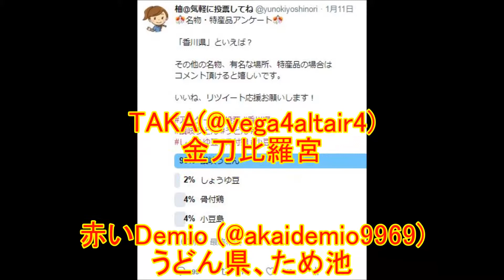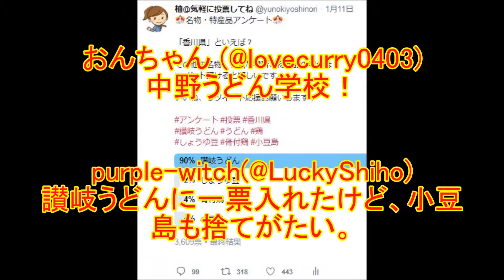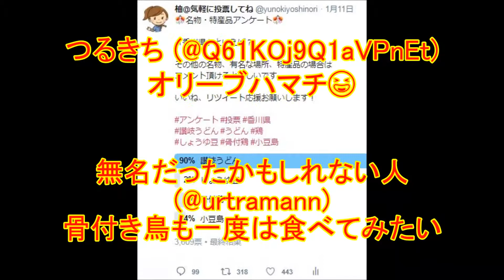【Twitterアンケート】★「香川県」といえば？ 全国 特産品 都道府県アンケート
このアンケートに寄せられた返信をまとめました。

TAKA(@vega4altair4)
金刀比羅宮

赤いDemio (@akaidemio9969)
うどん県、ため池

けんけん (@kenken_0413)
あんこ入りの餅と白味噌のお雑煮

みえこさんらぶラブ (@miekomylove1219)
父母ケ浜

げんた (@Genta80kg0221)
こんぴらさん、オリーブ、鳥坂まんじゅう。

あきうら🍎 (@Akiura59r)
ナンチャン、松本明子さん、西山浩司さん、高畑淳子さん、高畑結希さん、オリーブ油、屋島、栗林公園で

ブラッケン (@burakken20)
金刀比羅宮、丸亀城、観音寺の銭形砂絵、豊稔池ダム、屋島古戦場跡、満濃池、乃木館、引田城跡😊

明日月🍚イカ娘ちゃん＆ なにゃこさん(@shiratakisama)
うどんだねー

たぬきくん (@Ise_Shimaliner)
サンポート高松

sodashop(@sodashop054)
観音寺まんじゅう。

hideaki(@falguen_hide)
丸亀城、高松城

Biss(@daotianzhenan)
中野美奈子だよ❕

大阪五郎(@osakagoro)
和三盆のお菓子

ぱすたーさん(@pathuta2)
和三盆

イイダコの天ぷら

かず演歌歌謡曲大好き (@kazu_enkakayo)
やはり、讃岐うどんですね❗😀

おんちゃん (@lovecurry0403)
中野うどん学校！

purple-witch(@LuckyShiho)
讃岐うどんに一票入れたけど、小豆島も捨てがたい。

鰹風味のふんどし (@kimu4048)
丸亀製麺

てっチャン🚉 (@Faceboobo)
小豆島のオリーブ

siro(@siro00970307)
二十四の瞳

ミー (@a6BpjsGwHdtXmZ1)
うどんマジ旨い

十郎(@SandWM19)
瀬戸大橋。

松井真実(@nobori210)
カマタターレ讃岐、サッカーチームです。

ラストトゥノウ (@thelasttoknowtw)
栗林公園、鬼ヶ島、丸亀城

dieﾁｬﾝ (@uXW3eVQCQzZY6IV)
小豆島ーーー！！

お面ライダーマン♂ (@omen_rider_man_)
あずき島　こまめ島

土方 (@glEx6dvjK5CVdav)
小豆島👀 24の瞳ね😤
因みに郷ひろみは2億4千万の瞳ね🤣

🌸バビル百世🇯🇵 (@kakkazan23)
満濃池。

宮本実 (@6iOcnef1ZBbp22k)
讃岐うどんです

あざみ🐭浦島🐢 (@kurocattango)
金刀比羅宮でした

ブラボー (@cuTE5oYCOCi2tHv)
二十四の瞳とオリーブ。

マイ・キサラギ (@UsQWXQEHu5AitZP)
醤油、島の光 そうめん かどやのごま油

Marine(@marine_air)
こんぴらさん
二十四の瞳(映画)

アンゼル (@K4PsELXpfOWDgyA)
小豆島は後オリーブでしたっけ？

あやか🌈(@hayo3467)
ダイスケはん
かまど(名物まんじゅう)

645Hum(@645Hum)
讃州那珂の郡 金刀比羅宮。

つるきち (@Q61KOj9Q1aVPnEt)
オリーブハマチ😆

無名だったかもしれない人 (@urtramann)
骨付き鳥も一度は食べてみたい

ねぎとろ！ (@negitronya)

引用させて頂いたコメントを削除したい方はメッセージにてご連絡下さい。